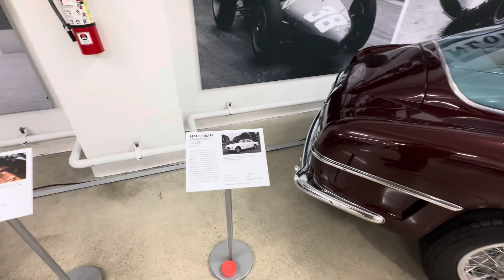Petersen Museum Ferarri Collection